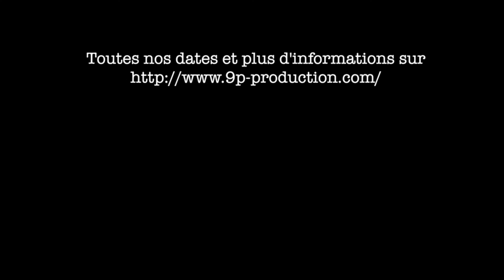9P DANCEFLOOR TOUR 2016 - SAINT ETIENNE AU MONT 29/07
Passage du 9P Dancefloor Tour à Saint-Etienne-au-Mont le 29 juillet 2016 pour le fête de la Dune !

Musique de Alan Walker
Caméraman - monteur : Paul Richard-Trémeau